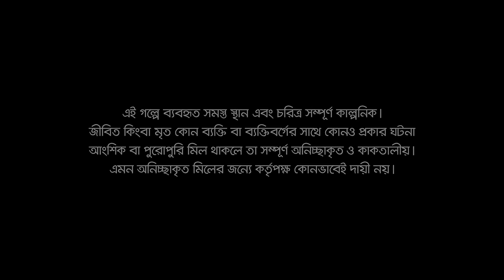মায়াবিনী। MAYABINI। JONAYED BUKDADI । AISHA KHAN । HAFIZ KHAN | NEW BANGLA EID NATOK 2024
LUX Presents Sayful Hafiz Khan's New Eid Natok 2024 "মায়াবিনী - Mayabini". Written by Rifat Adnan Papon, Starring by Jonayed Bukdadi and Aisha Khan.

Drama: মায়াবিনী (MAYABINI)
Production: RANGON MUSIC
Producer: Jamal Hossain
Presented by: LUX

PRODUCER
JAMAL HOSSAIN

DIRECTOR
SAYFUL HAFIZ KHAN

WRITER
RIFAT ADNAN PAPON

PRODUCER
MD. JAMAL HOSSAIN

STARRING
JONAYED BUKDADI
TAHIYA TAZEEN KHAN AISHA
MONOJ ROY
ESHA
PRONOTY GHOSH
JACK DENVER
SHAHJADA KABIR SHUVO
DEBASHISH CHAKRABARTY
SHAHRIAR ROKON SAJIB
HANJALA EMON
JANNATUL PROTIVA

CINEMATOGRAPHER
BIKASH SAHA

SHAHJADA KABIR SHUVO

COSTUME
MAISHA MARZIA MOMO

EDIT AND COLOUR
RASHED RABBI

BACKGROUND SCORE
RAFIQUL ISLAM FORHAD

ASSISTANT DIRECTOR
JOY CHOWDHURY
MEHEDI BACCHU
SAJIB

PUBLICITY DESIGN
MD. DIDAR HOSSAIN

RT DIRECTOR
AKASH SAHA
PROSANTO

DRONE
MD.LALON FAKIR

LYRICS
TANVIR AHMED,
RIFAT ADNAN PAPON
HASIBUL ALAM SAMRAT

TUNE & MUSIC
RAFIQUL ISLAM FORHAD
TANVIR AHMED

SINGER
HASIBUL ALAM SAMRAT
ABANTI SITHI
SAMSUN NAHAR PURNATA

STILL PHOTOGRAPHER
ARIF HOSSAIN

MAKEOVER
SARDAR SALAM

CAMERA CHIEF
MD.NASIR MUNNA

SOUND RECORDING
MD. SUJON

LIGHT GRAPHER
RAKIB SAROWAR

PRODUCTION MANAGER
HUMAYUN KABIR MILON

A RANGON MUSIC PRODUCTION